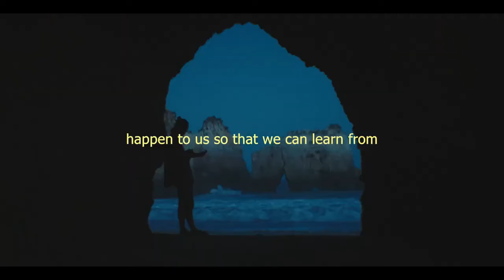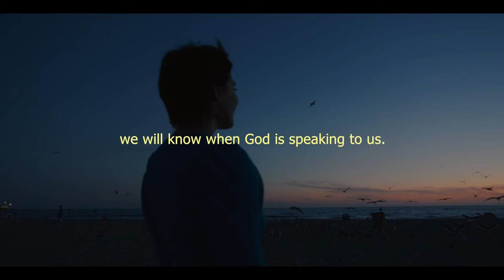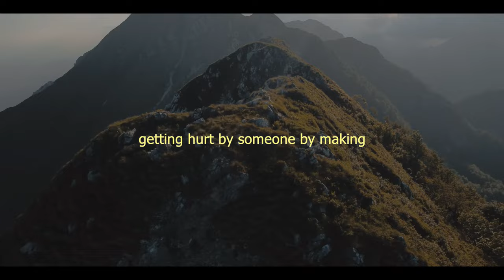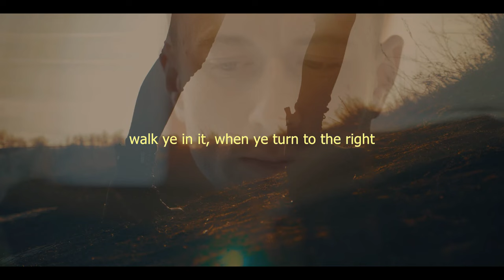5 Things God Will Use To Protect You - Inspirational & Motivational Video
5 Things God Will Use To Protect You - Inspirational & Motivational Video